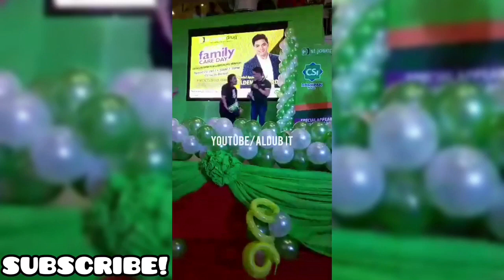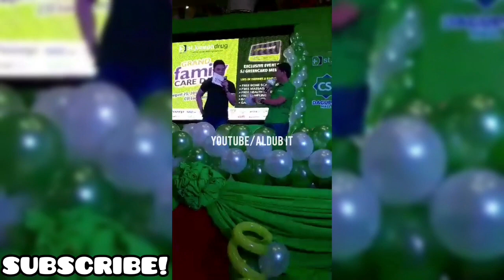Alden Richards Neozep Event! (August 25 2017)